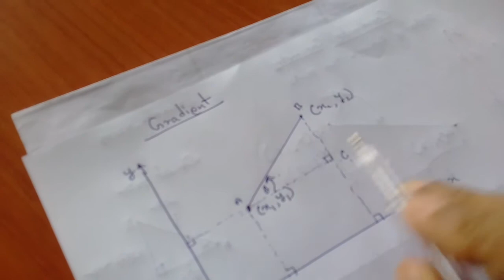Coordinate Geometry - Gradient of a Straight Line - Sinhala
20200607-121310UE